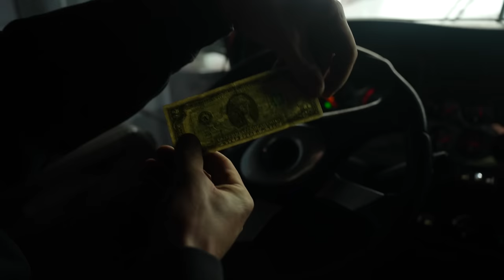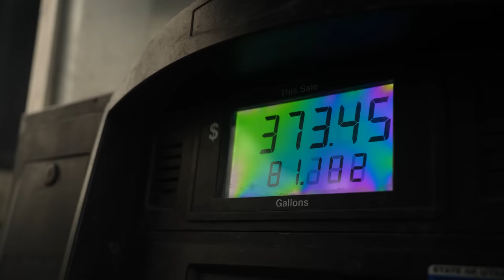Finishing What We Started On This Impossible Telehandler Recovery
We will be showing the entire build process there!